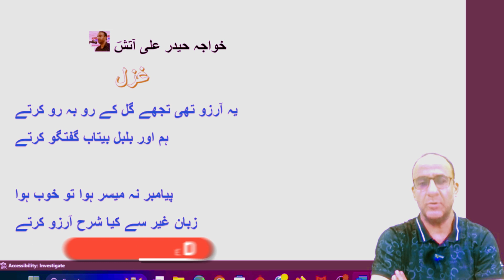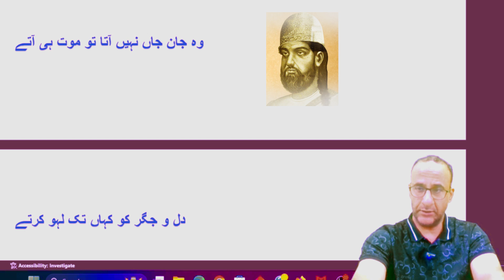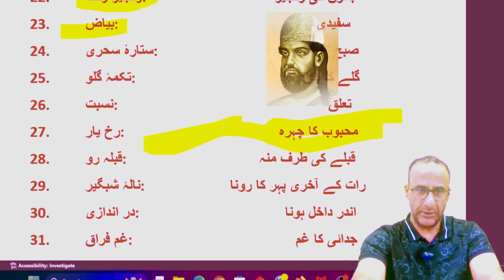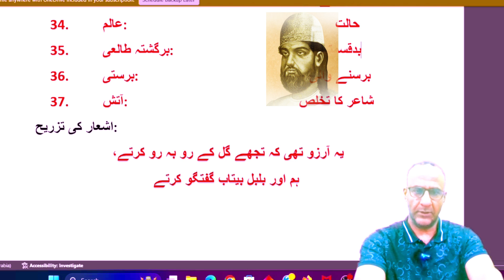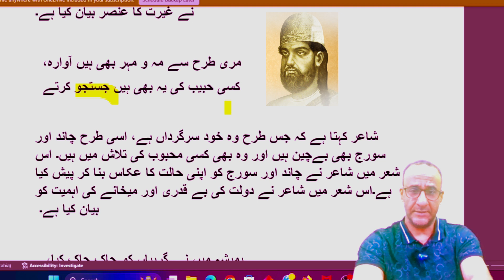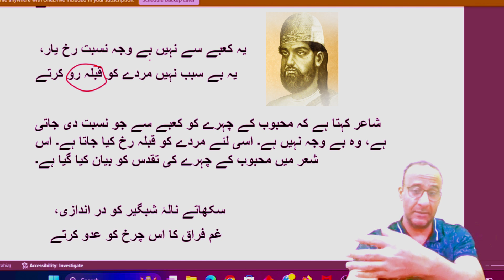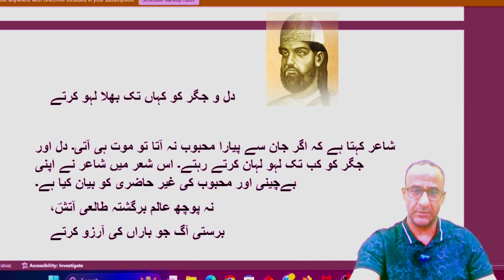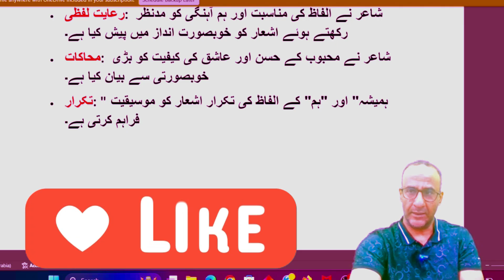Khwaja Haider Ali Aatish | Ghazal: "Ye Aarzu Thi Ke Tujhe Gul Ke Rubaru Karte"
GhazalAnalysis,

Explore the timeless beauty of Khwaja Haider Ali Aatish's ghazal, "یہ آرزو تھی کہ تجھے گل کی روبرو کرتے," a masterpiece from the renowned poet of the Dabastaan-e-Lucknow. In this video, we delve into the deep meanings and poetic elements of this classic ghazal, providing a detailed analysis of each verse.

Khwaja Haider Ali Aatish was an eminent poet of the Lucknow school of Urdu poetry, known for his exquisite command over language and eloquent expression of emotions. This ghazal reflects his mastery in weaving words to create a tapestry of longing and unspoken desires.

Join us as we uncover the subtle nuances, difficult words, and rhetorical devices used in this beautiful piece of poetry. Whether you're a student of Urdu literature or a poetry enthusiast, this video will enhance your understanding and appreciation of Aatish's literary genius.